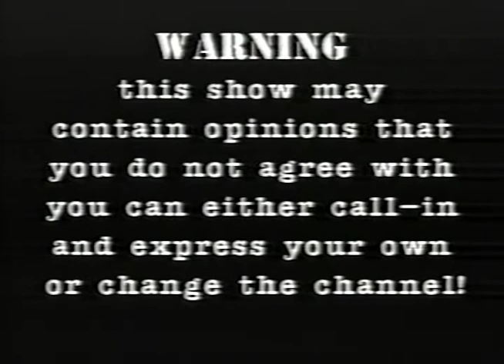Old Bitty - Tatoos (2/14/1996)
Dedicated in Memorial of Darlene Brisbin.

Originally shown on Cable Access Television in Austin, TX. The Ol'Bitty Show, Clown Time and other OBT Productions ran for over 20 years.

If you have ANY OBT footage on any tapes, please email olbittytv AT gmail, get in contact with me, since I've lost most of the programs I've don't over the years, and I'll come to you or send you a shipping label and give you the biggest shout out ever and work out some prize for you.